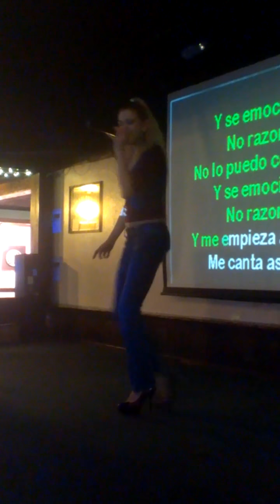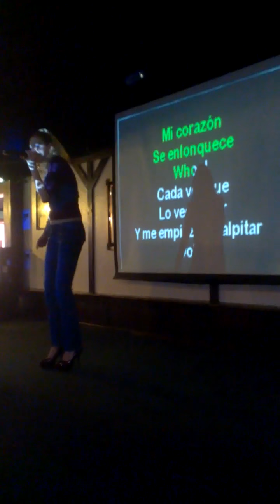Einstein karaoke hosted by Karaoke Allstars/Ginna singing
Einstein Wednesday night karaoke great drink specials come join the fun.